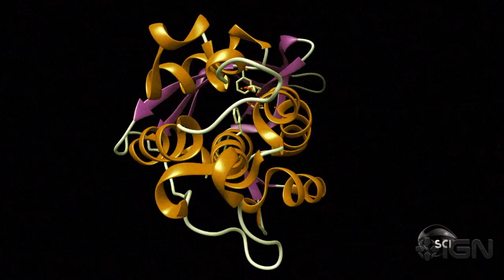Through the Wormhole with Morgan Freeman - Is a Zombie Apocalypse Possible?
The Science Channel's Through the Wormhole with Morgan Freeman explores the possibility in this new clip, "Zombies Everywhere."